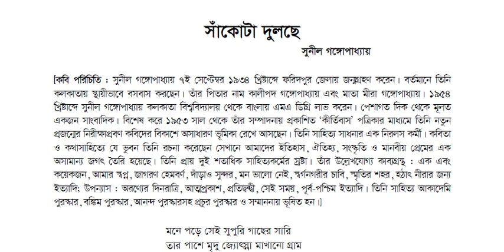সাঁকোটা দুলছে কবিতা ৮ ম n sakota dolse class 8